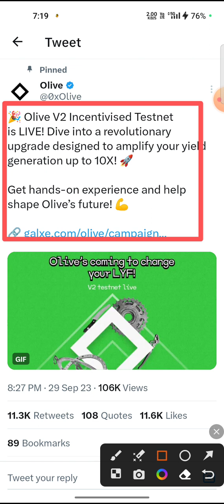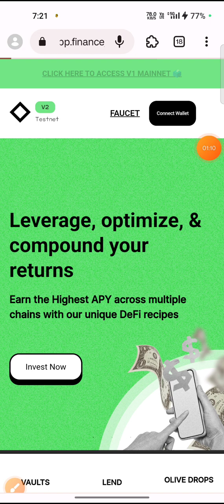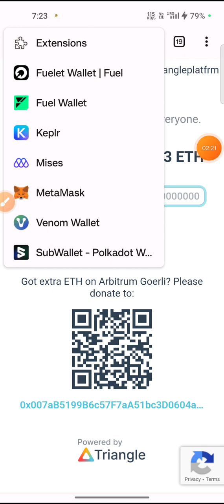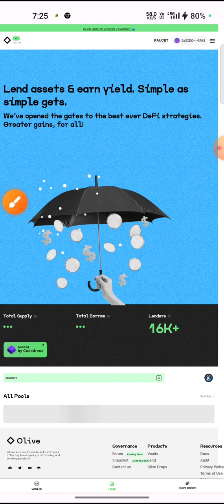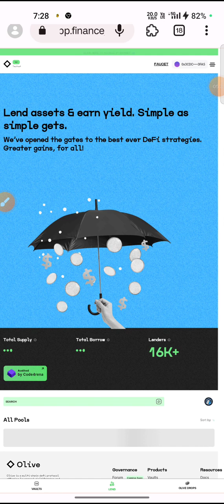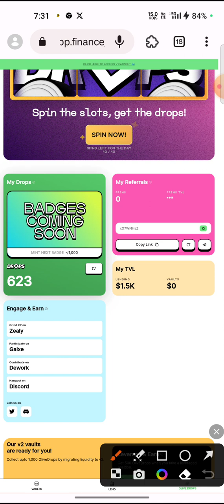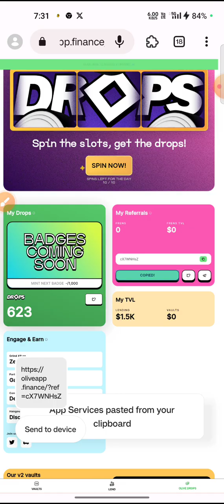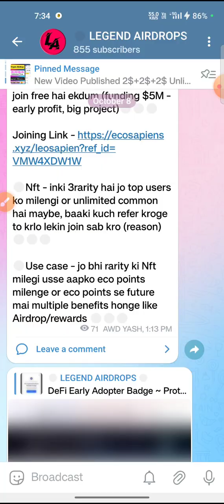Olive Confirm Airdrop 🪂 || 40% Supply For Airdrop 🪂 2 Minutes Work Don't Miss Out The Opercunaty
Mining App Latest Update

                All Mining App Link 🤺

                           🤫ABOUT😘

ALL QUIZ  Time is a youtube channel, Where you will find:- latest offer update from all Platforms All UPI App Offer , Amazonpay, etc. as well as we provide latest offers of Recharge,Earning Tips, Crypto Loot New Applications Offers. As we Provide Amazon Quiz etc: